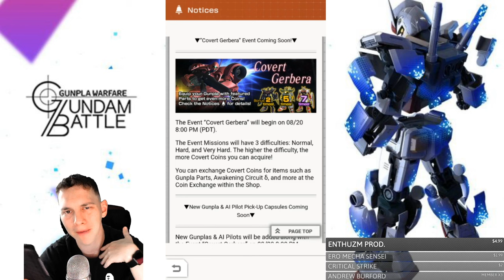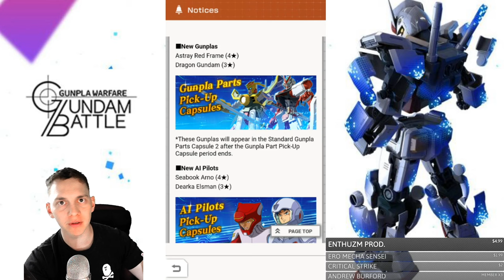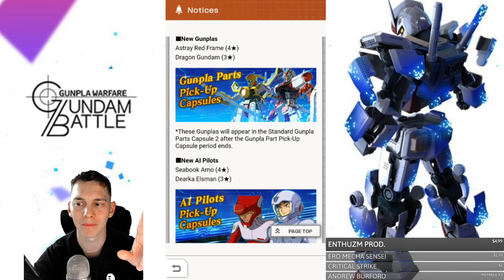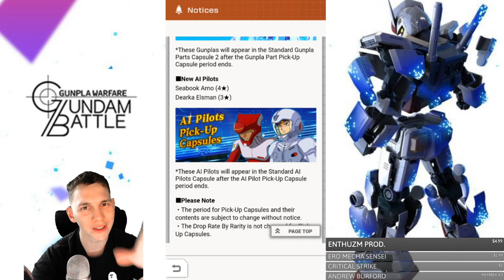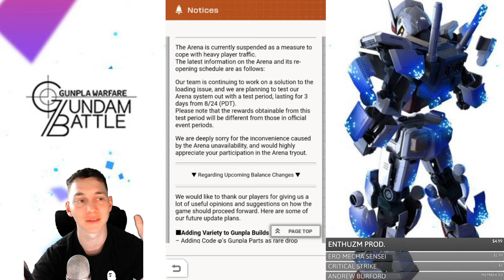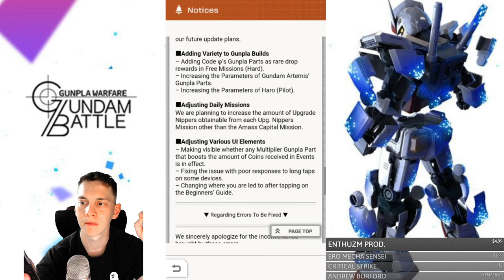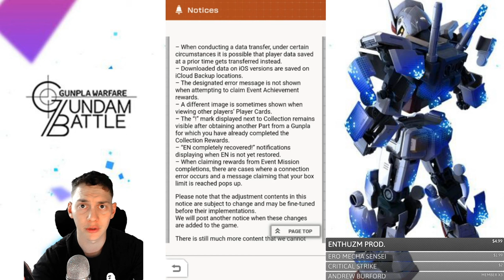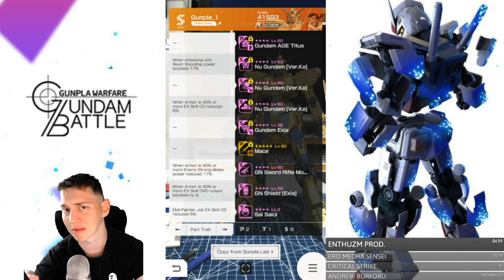Red Frame Astray Banner and New Event! | Gundam Battle: Gunpla Warfare | News